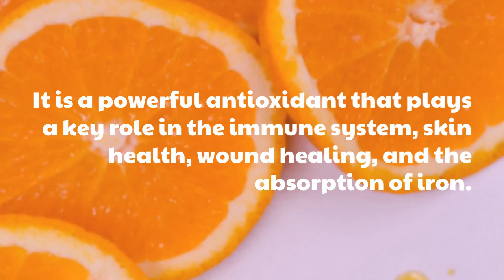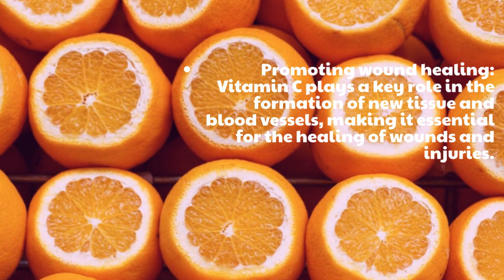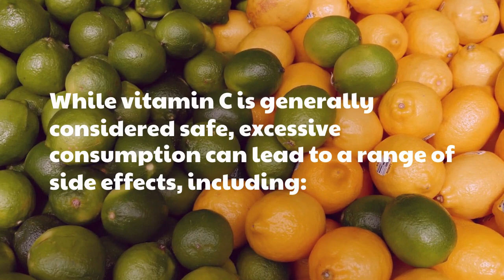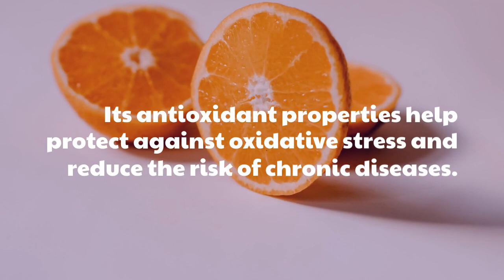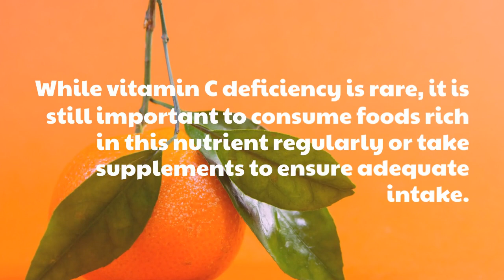The Power Of Vitamin C - Boost Your Immunity And Energy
The Power of Vitamin C is a video that explores the many benefits of this essential nutrient, including its ability to boost immunity and energy. Through a combination of expert interviews and scientific research, viewers will learn about the vital role vitamin C plays in maintaining a healthy body and mind. From reducing the risk of chronic diseases to improving skin health and promoting wound healing, this video demonstrates how vitamin C can be a powerful tool in supporting overall wellness. Whether you're looking to prevent illness, recover from a cold, or simply feel more energized, The Power of Vitamin C offers valuable insights and practical tips for incorporating this important nutrient into your daily routine.